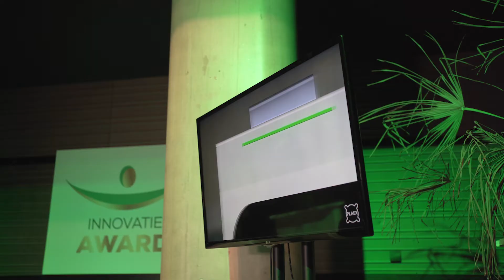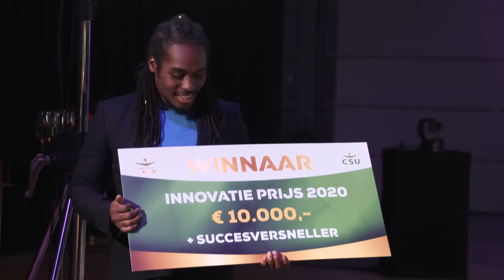Aftermovie CSU Innovatie Award 2020